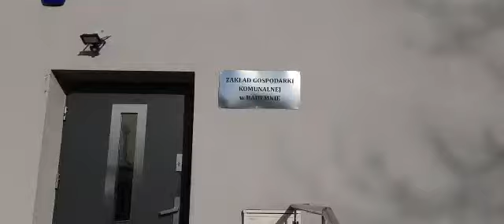15 maart 2022, Dag 3, het Oekraine konvooi heeft de goederen gelost!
Dag 3, het Oekraine konvooi heeft de goederen gelost!